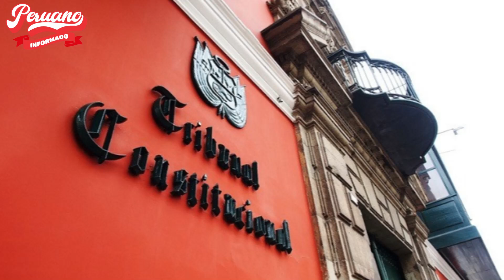GUIDO BELLIDO BRINDA DETALLES DE LA AMNISTÍA A CASTILLO Y CUESTIONÓ AL TC TRAS LIBERAR A FUJIMORI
"🔥 MIRA, TAMBIÉN TE PUEDE INTERESAR 👇👇😉:
- ANÍBAL TORRES CUENTA TODA LA VERDAD DE LO SUCEDIDO EL 07 DE DICIEMBRE CON EL PRESIDENTE CASTILLO

- ¡BOMB4ZA! SALIÓ A LA LUZ MAS DETALLE DE LO SUCEDIDO EL 7 DE DICIEMBRE EN LA INTERVENCIÓN DE CASTILLO

- CIENTOS DE PERUANOS SALIERON A PROTESTAR CONTRA LA DICTADURA DE BOLUARTE Y LA LIBERTAD DE CASTILLO

- ¡BUENA DOC! ANÍBAL TORRES SOBRE EL CASO DE PEDRO CASTILLO: ""NO DIO UN GOLPE DE ESTADO""